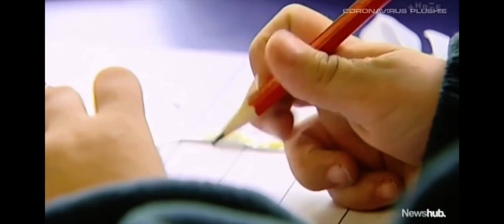Chris Hopkins NZ Prime minister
Chris Hopkins telling you exactly how he feels